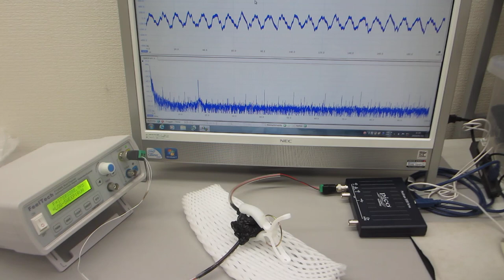超音波実験（超音波システム研究所）